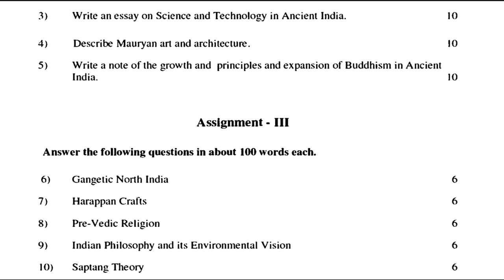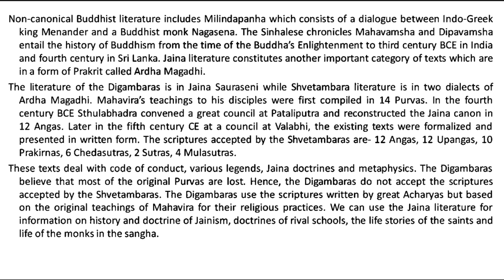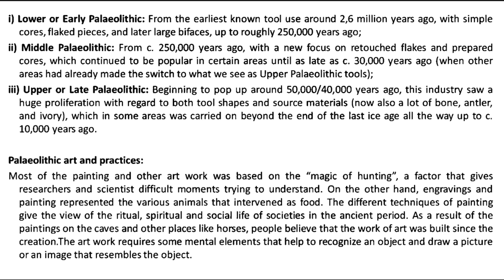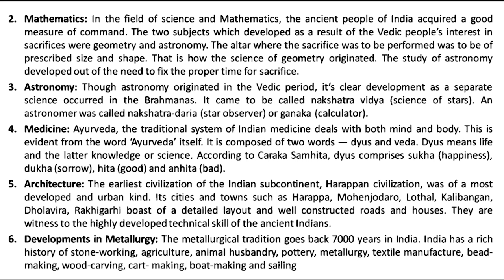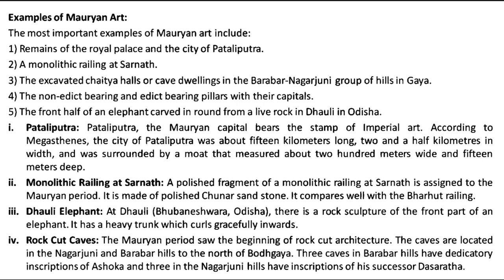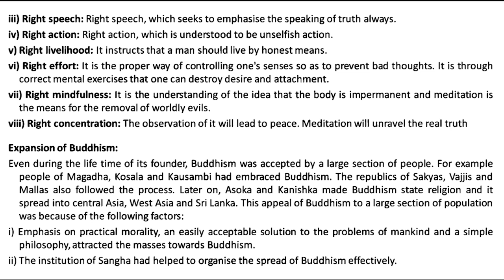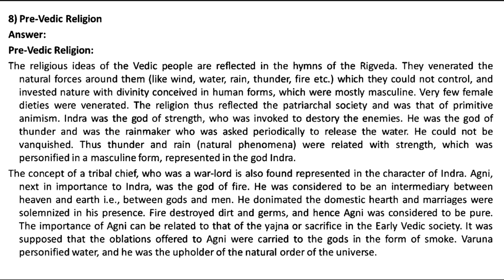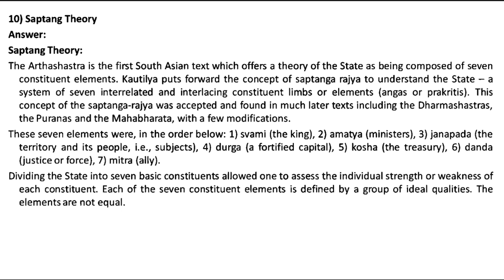BHIC 101 IGNOU SOLVED ASSIGNMENT 2022 2023 || ENGLISH MEDIUM || SESSION JULY 2022 JANUARY 2023 pdf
BHIC 101 IGNOU SOLVED ASSIGNMENT 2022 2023 || ENGLISH MEDIUM || HISTORY OF INDIA || SESSION JULY 2022 JANUARY 2023 pdf